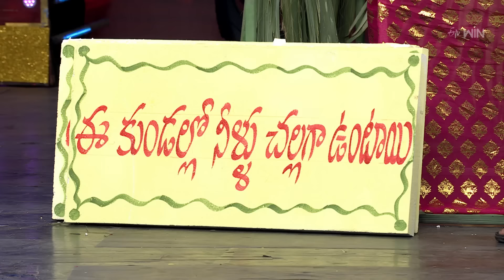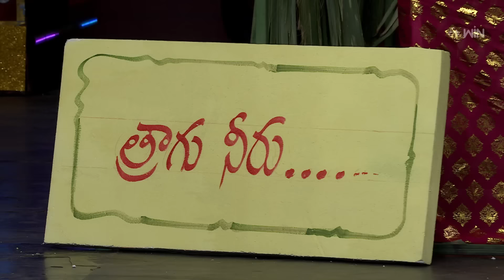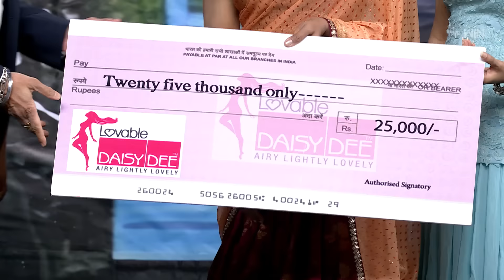Sridevi Drama Company | 21st May 2023 | Full Episode | Rashmi, Indraja, Hyper Aadi | ETV Telugu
A show with a brand-new concept includes mindblowing performances and side-splitting comedy by talented artists.